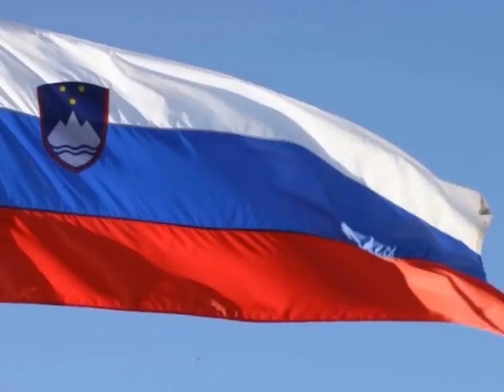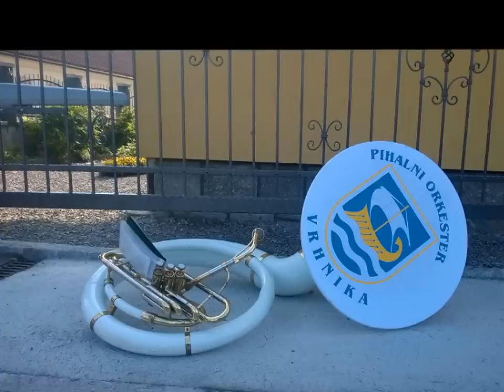Prvomajska budnica na Vrhniki 2014 - Pihalni orkester Vrhnika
Glasba, ki se predvaja ob slikah:

Pihalni orkester Vrhnika - Nauportus (Vinko Štrulc)
Pihalni orkester Slovenske vojske - Ponosni nase
Julius Fucik - Florentiner Marsch

Uživajte v ogledu!